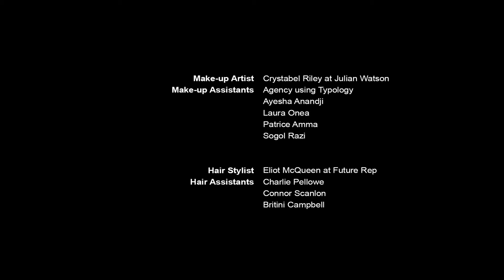【DI PETSA】Paris｜F/W 2022 collection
【DI PETSA】
Paris｜F/W 2022 collection
发现非常适合现在怀孕的日婆